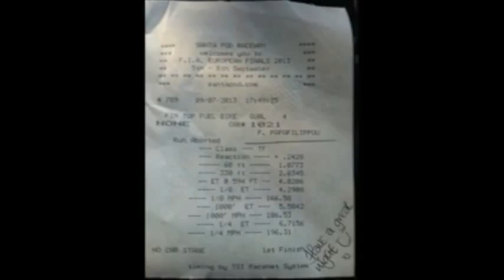Συνέντευξη Φίλιππου Παπαφιλίππου στον Alpha 989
Συνέντευξη του Φίλιππου Παπαφιλίππου στον Alpha 989 στην εκπομπή του Θωμά Γράψα και της Χριστίνας Ιορδανίδου που ενδιαφέρθηκαν να μάθουν περισσότερα για τους αγώνες Dragster